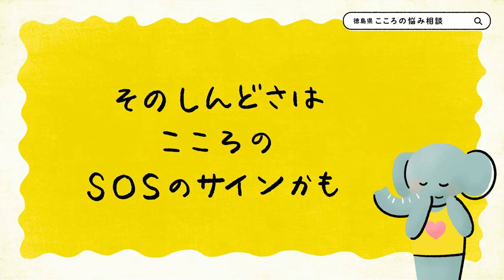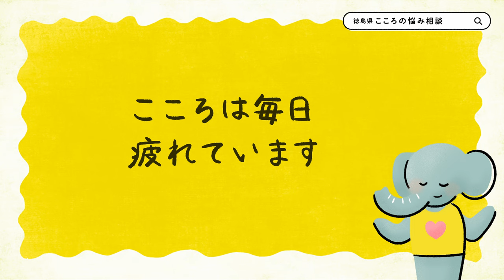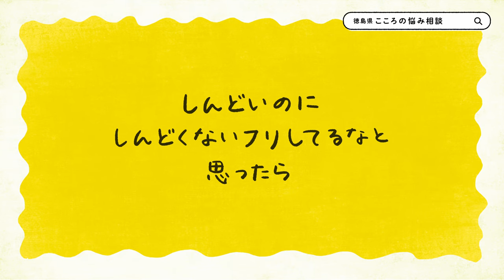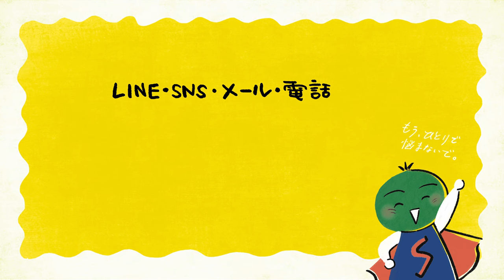こころのケア普及アクションプロジェクト（専門機関への相談を促す動画）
しんどいは、ほったらかしにしてはダメ！

食欲がない、、、
将来が不安、、、
暗い情報ばかり探す、、、
うまく喋れなくなる、、、
なんだかしんどい

それはあなたのこころのSOSのサインかも。
「しんどい」には理由があることを知ってください。

自分が出しているSOSサインになるべく早く気づいてもらい

心身に不調をきたしている方が負担感なく相談窓口にアクセスし、
悩みを軽減できるようにするため、
「専門機関への相談を促す動画」を制作しました。